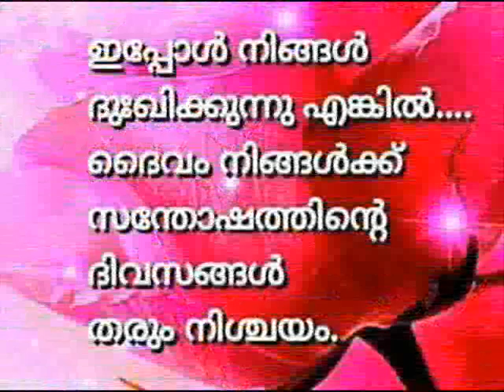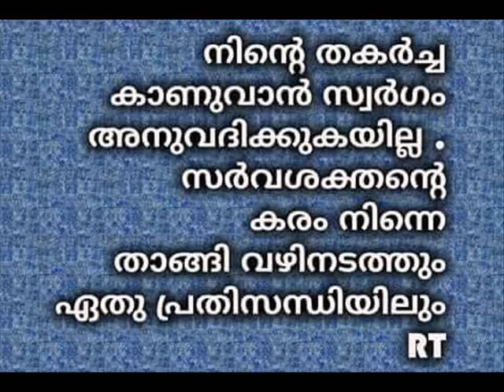Paadum njan yeshuvine...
Sung by: Rijo Rajan, Recording: Jem mathew, Video Editing: Tijin T Thomas, Special thanks: Binu varghese.